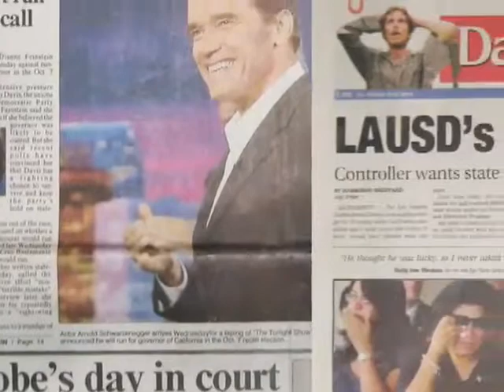2008 Valley of the Stars Honoree Leadership Ron Kaye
2008 Valley of the Stars Honoree Leadership Ron Kaye